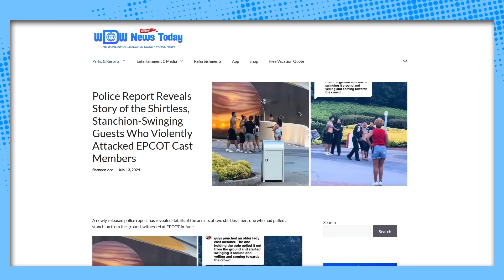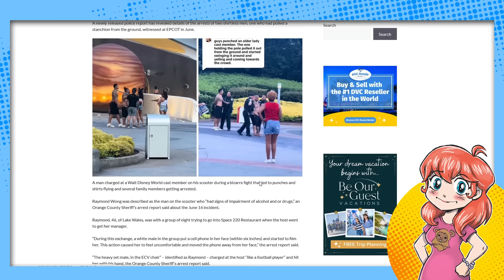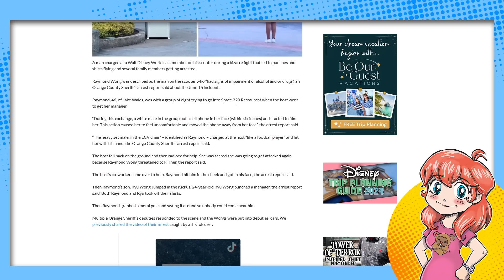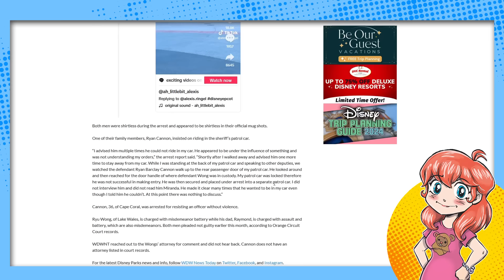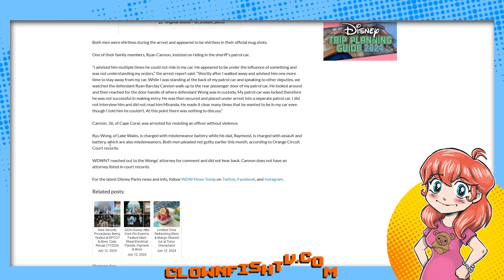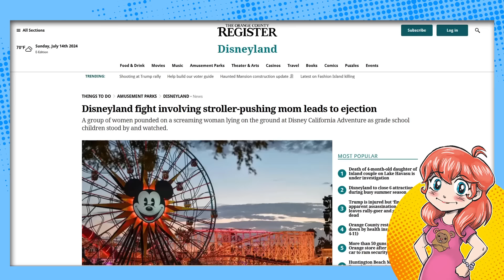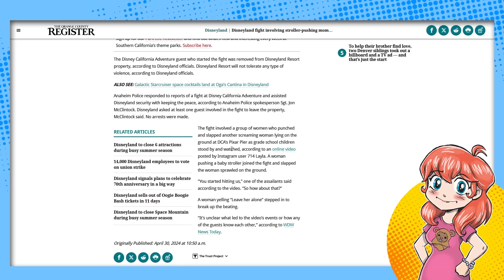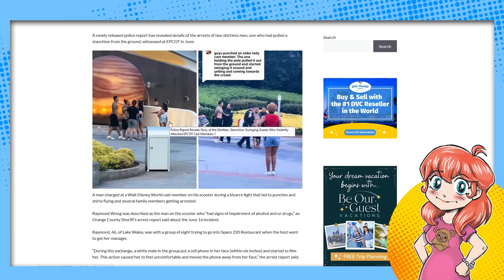Disney BRAWL Details Emerge! A Shirtless, Drunken THROWDOWN in Epcot?!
Fight! More details have emerged about the shirtless, drunken brawl in Epcot in front of Space 220. We talk about the increase in brawls in Disney Parks on both coasts. What's going on here, DIsney?

Disney World and Disneyland have been experiencing an increase in violent altercations and disturbances, leading to arrests and chaos, and it is important for visitors to avoid getting into fights, drink in moderation, and be mindful of their spending.

00:00 Disney World is experiencing an increase in violent altercations, with two shirtless men arrested after a bizarre fight involving a pole and several family members.

02:37 Disney restaurant is expensive and underwhelming, with reservations required for space 220, so it's better to save money or go to the bar instead.

03:59 A group at Disney World became violent towards a cast member, resulting in arrests and mug shots, with a family member also being arrested for attempting to enter a patrol car while under the influence.

05:58 A brawl broke out at Disney over denied entry to a restaurant, resulting in arrests and chaos.

07:53 A football player apologized for lying about being a college player and using foul language at a theme park, while a party was removed from a line at Epcot after claiming racially charged remarks were made.

09:19 A fight broke out at Disney California Adventure involving a group of women and a stroller-pushing mom, resulting in one guest being removed from the property, prompting the need for re-entry points to prevent frustration and potential harm.

10:56 Violent fights at Disneyland due to line cutting and comments, leading to Anaheim Police responding and cast members being hit and escorted out.

12:32 Avoid getting into fights at Disney, drink in moderation, and don't waste money on Space 220.